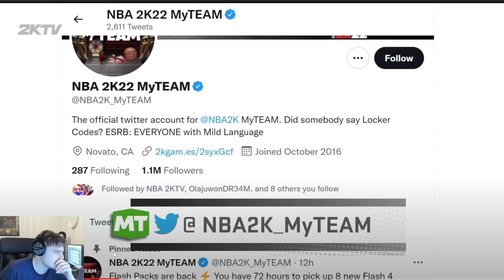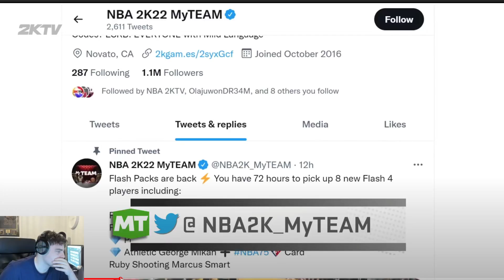NEW GAME MODE COMING IN NBA 2K22 MyTEAM!! CLUTCH TIME!! WILL IT BE THE BEST MODE IN THE GAME??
NEW GAME MODE COMING IN NBA 2K22 MyTEAM!! CLUTCH TIME!! WILL IT BE THE BEST MODE IN THE GAME?? in this video we talk about news for nba 2k22 myteam. in this news series we talk about the new cards coming, potential new cards, new game modes as well as about rumors in nba 2k22 myteam. we will cover all of the new packs in nba 2k22 myteam in this series.

in this video we talk about the new game mode in nba 2k22 myteam. we talk about the clutch time game mode and whether or not i believe it will be the best mode in nba 2k22 myteam.